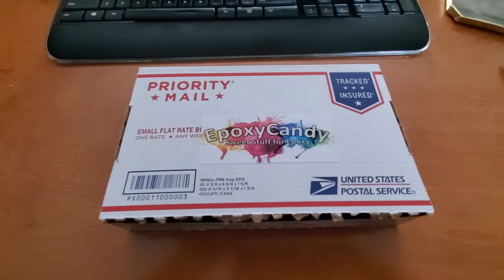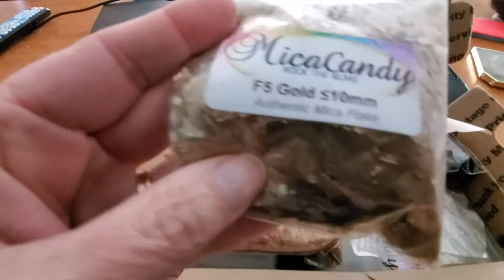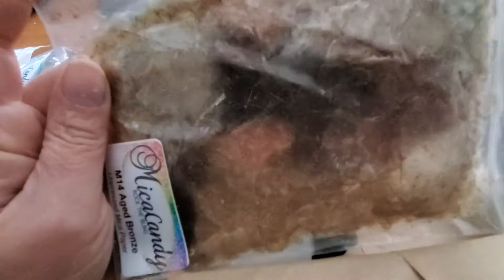My order from EpoxyCandy arrived! Woot!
Mica flakes, Mica chunks, Mica paper, ShimmerInks and Alcohol Ink Manipulator! Can't wait to play!